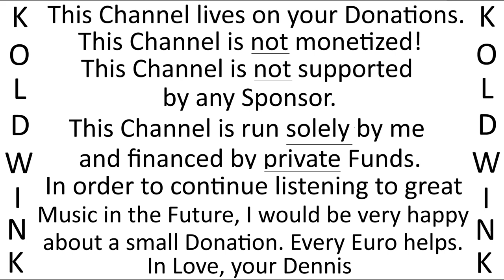HALLO MY BOY (A LITTLE BIRD TOLD ME) - DANNY MANN, JOHANNES FEHRING UND SEIN ORCHESTER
Album:
Na Baby, wie geht's? (1958) (Polydor) (Bear Family Records)

Bankverbindung:
Kontoinhaber: Roland Liborius
IBAN: DE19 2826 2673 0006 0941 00
BIC: GENODEF1VAR
Bankinstitut: Raiffeisen-Volksbank Varel-Nordenham eG
Verwendungszweck: Finanzielle Zuwendung

Bank Details:
Account Holder: Roland Liborius
BIC: GENODEF1VAR
Bank: Raiffeisen-Volksbank Varel-Nordenham eG
Purpose: Financial Benefits

Kanal-Tipp YouTube:

staatenlos.info3 - Comedian